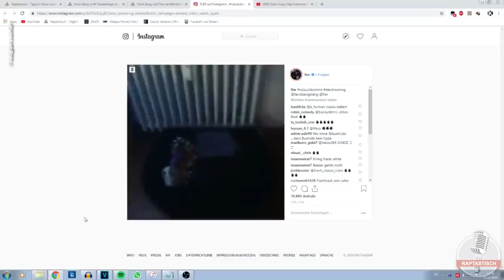Farid Bang und Fler machen Track auf Bushido-Beat!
Credits:
Link zum Video: